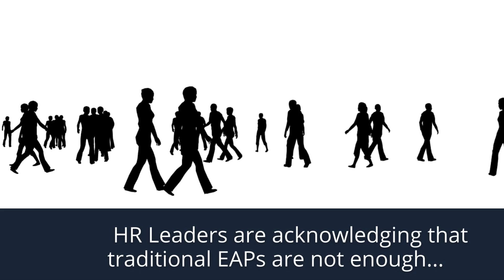Ulliance: Broker Resource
In today's competitive health care consulting industry, where all consultants have access to the same carriers and plans, it's crucial to differentiate yourself to maintain and expand your client base. We understand that in this line of work, it's easy to lose clients and challenging to gain new ones. That's why we strive to bring innovative solutions and stay top-of-mind with our clients to help them achieve their goals. Let Ulliance help you stand out from the competition. Run a healthier organization with a better EAP.